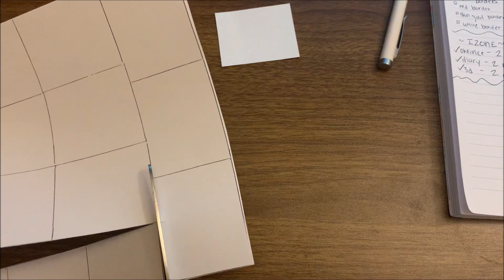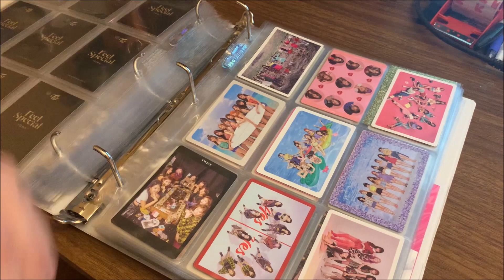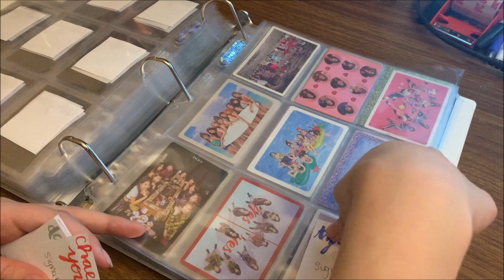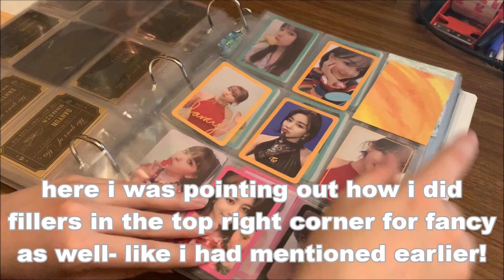Preparing My Binder For More & More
I am SO excited to receive all my albums- who are you guys collecting?
SO- I compiled everything I wanna into this google doc- PLEASE DO WHAT YOU CAN!
Unboxings Coming Soon:

📦 = Shipped

- Twice University Trading Card Lenticular set
- Twice Twicelights World Tour in Seoul 2019 DVD
- Cravity Debut Album [1 version SIGNED]
- Seventeen Fallin Flower Part 1 + 2 [8 copies, all 5 versions] 📦
- Random Album Haul [12+ albums]
- Twice 9th mini More&More 1 set 📦
- Twice 9th mini More&More Group Order Unboxing [67 albums!]